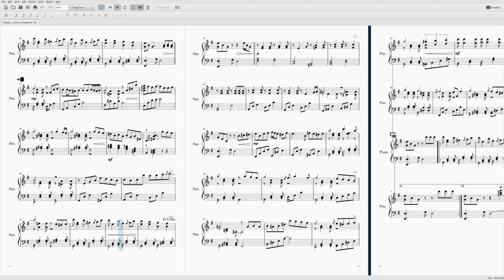Twilight ~ Violin Cover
A transcription of a song by acoustic guitarist Kotaro Oshio.

grabbed this from the suggestion pile in discord. Had a bit of a chaotic rehearsal today, so recording this was a nice way to bring order into my life lol.

Thanks to these guys for their support:
OooJoe
Zhilly
Honey Nut Feelios
Anonymous Musician
Latios
Slayfren
Andrew
Phi
Anon
Frank
Physician Musician
Bryant